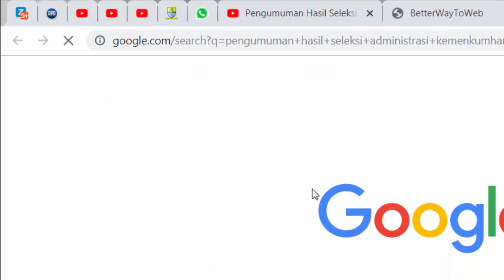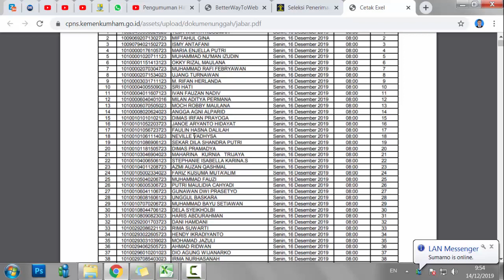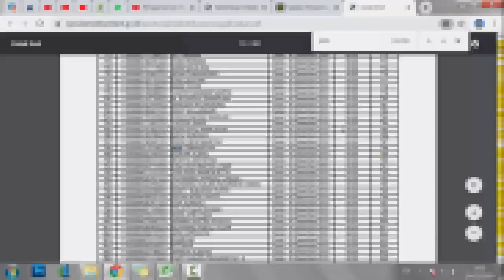Pengumuman hasil seleksi administrasi cpns kemenkumham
Pengumuman Hasil Seleksi Administrasi kemenkumham
pengumuman cpns kemenkumham 2019

channel ini bertujuan untuk membuat tutorial bagi para pemula maupun hanya sekedar informasi. berbagi pengetahuan agar bermanfaat bagi semuanya..

semoga channel ini menjadi referensi bagi para pencari ilmu pengetahuan. Terima kasih

Buat kalian yang ingin menggunakan jasa kami
bisa hubungi email di bawah ini.